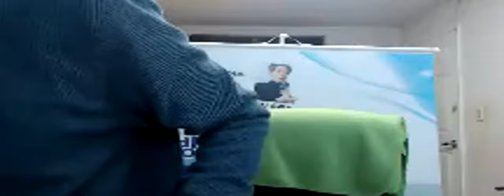경기신규교사연수1 교사로산다는 것 얼굴